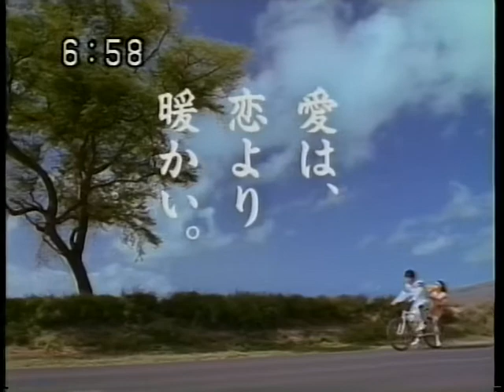1992 住友生命 夫婦の保険アンサンブル CM 尾崎直道さんご夫妻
曲は高橋幸宏さん